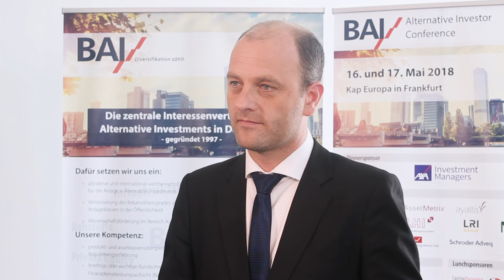BAI AIC 2018 - Interview mit Dr. Markus J. Rieder, AssetMetrix GmbH